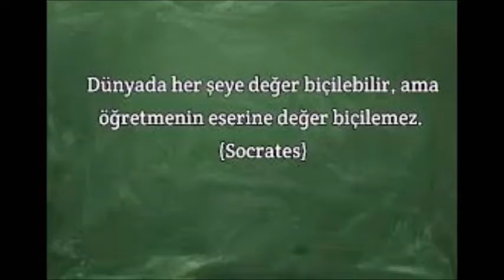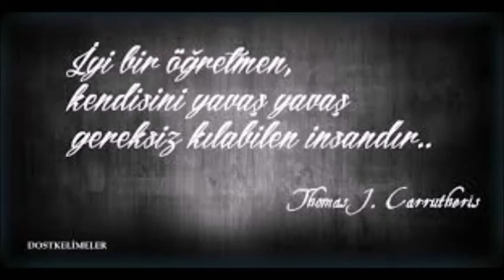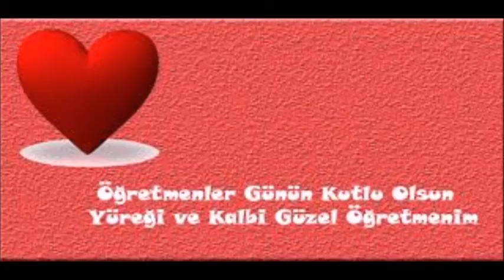Benim Adım Öğretmen Şarkısı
Benim Adım Öğretmen, 24 Kasım Öğretmenler Günü Şarkısı